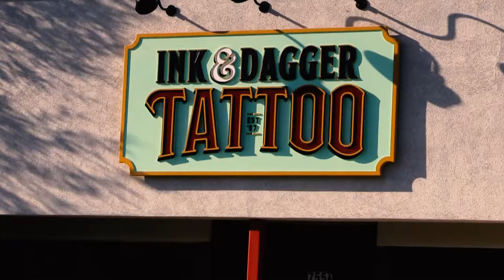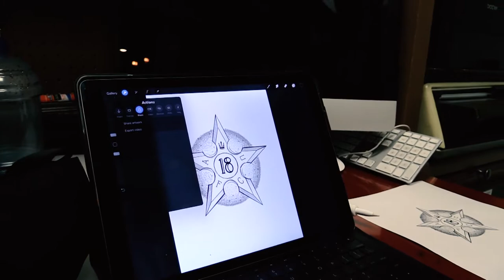Jeff Larentowicz Tattoo for The Fugees